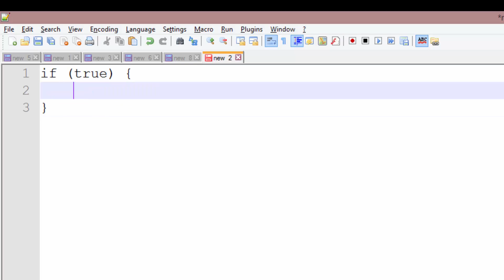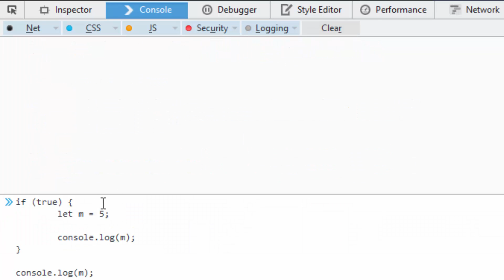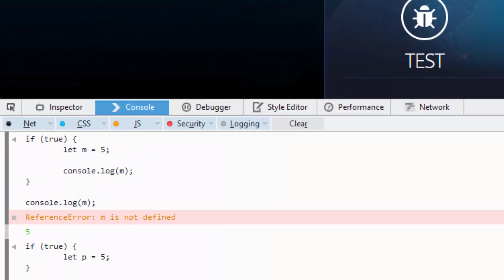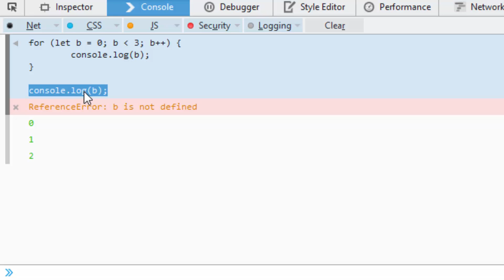JavaScript 6 07: Variable Scoping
In this video we go over variable scope and how we can limit the use of variables to the scope that they are contained within.